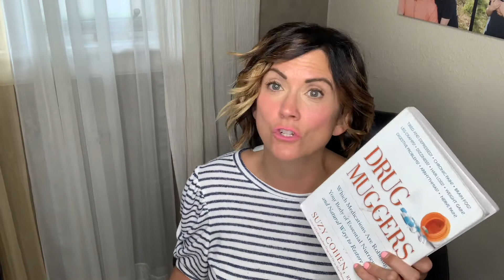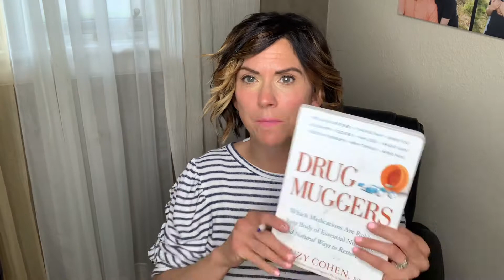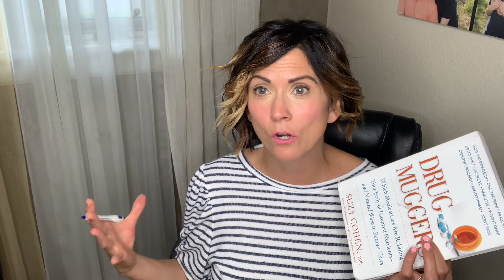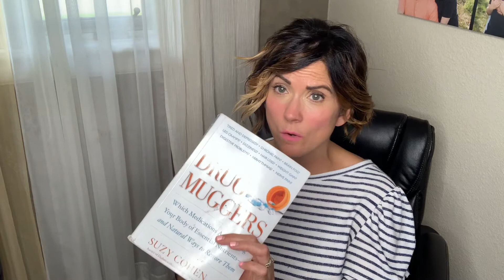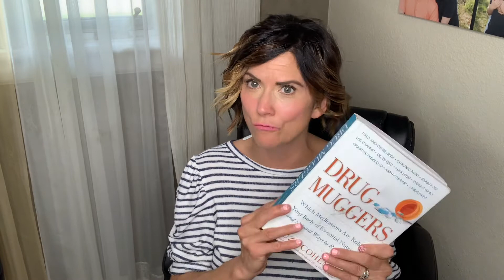What Nutrients Do I need To Replenish if I’m Taking Thyroid Medication or Blood Pressure Medication?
Dr. Bobbie Whitacre shares some key  nutrients you will want to be sure you are replenishing in your body if you are taking thyroid or blood pressure medications.